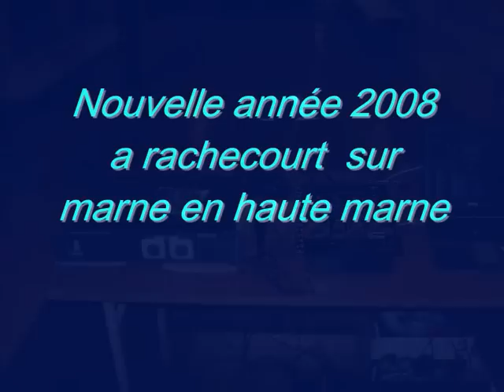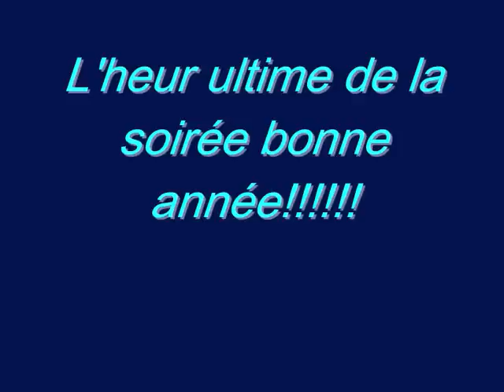Nouvelle année 2008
nouvelle an a rachecourt sur marne en haute marne